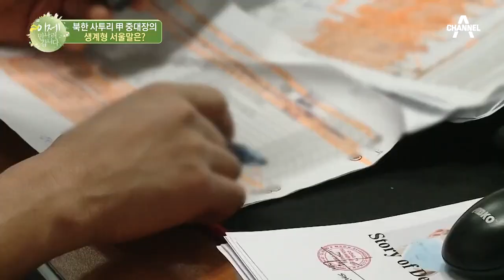에어컨 청소까지 가능한 청소계의 일당백! N잡러 민우 사장님의 고군분투 하루 | 이제 만나러 갑니다 445 회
청소라면 일당백,
에어컨 청소까지 가능한 민우 사장님!